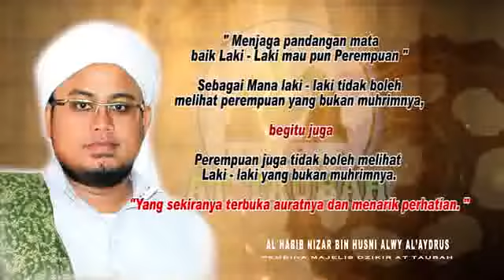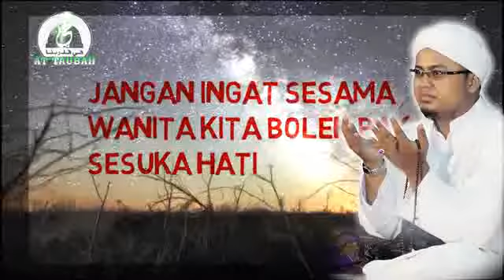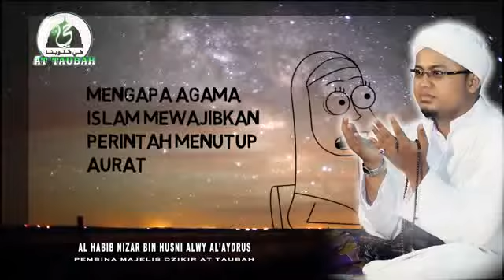HABIB NIZAR, JAGALAH PANDANGAN